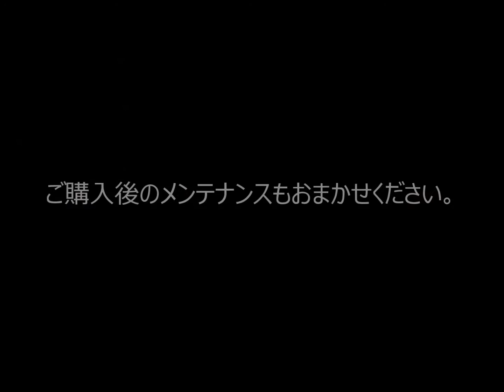2017 GIANT（ジャイアント）・TALON3（タロン3）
【埼玉県朝霞市　カネコイングス】
詳細はこちらです。